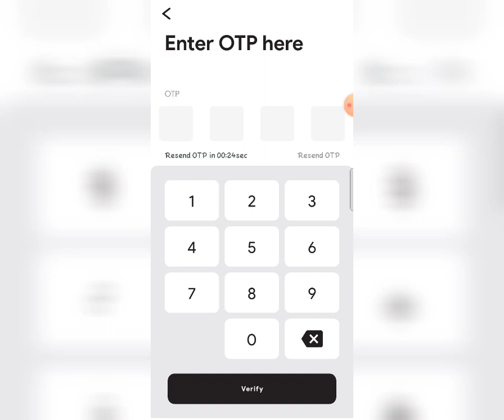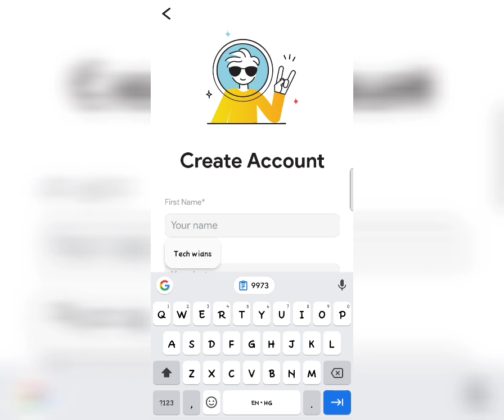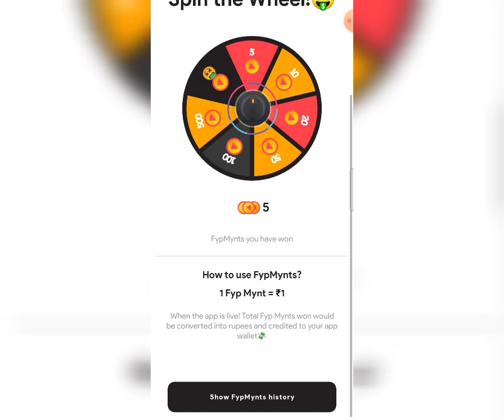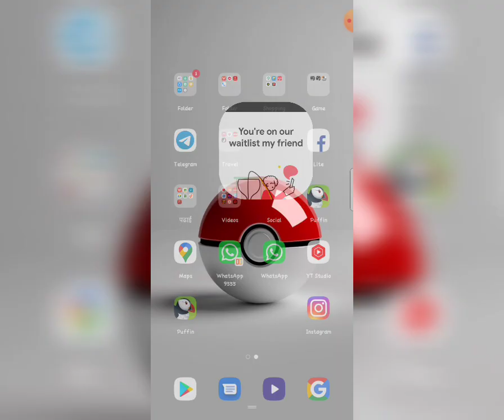Fyp Account Create | Detailed Review Fyp App|Account Create in Fyp App|Fyp new Neo Bank|Fampay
Use This Referral and  we Both Get 101 Rs:- 1NKT4P

"Play Store Gives Uh Nothing"

Fyp create account
Account create fyp
How to create account in fyp
Create account in fyp
Fyp app account Create
How to create account in fyp app
New payment app for teenagers
New neo bank for teenagers
Fyp new age card for teenagers
Fyp card order
Unboxing fyp card
Fyp app
Fyp card
Fyp neo bank
Fyp Debit Card
When Fampay UPI Registration resume
FamPay location problem
FamPay UPI Resume
FamPay location problem
Fyp card atm test